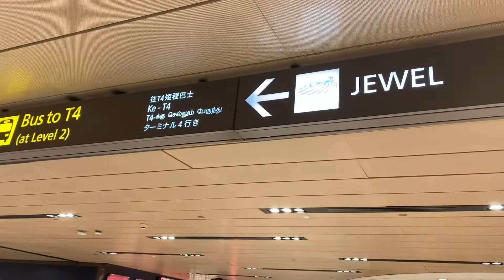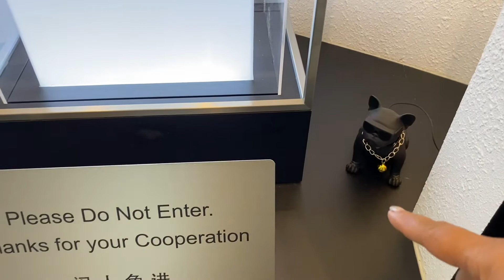ACTION CITY in changi airport singapore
So many action figure

Beautiful

Expensive

But must visit place